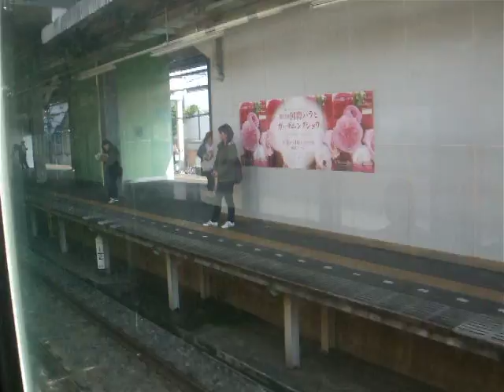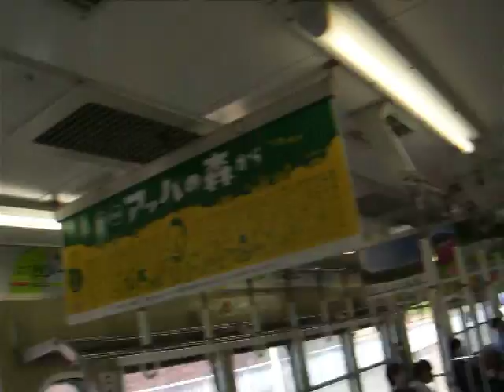西武101系・301系高音 側面展望 所沢→飯能